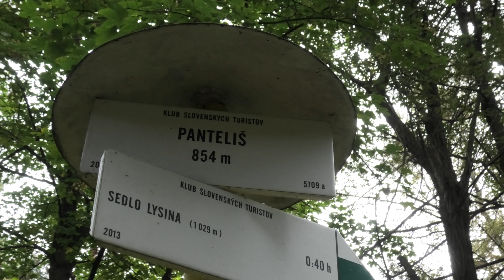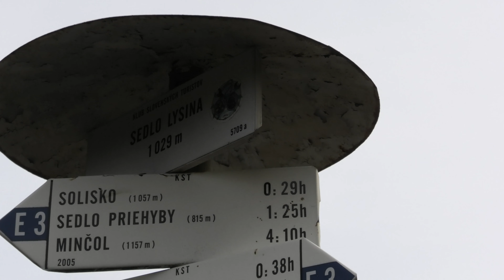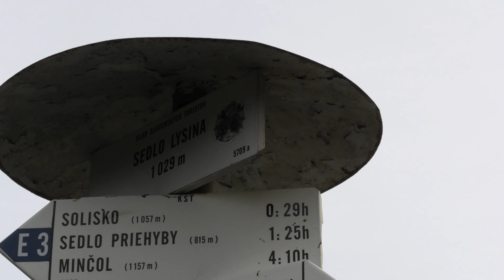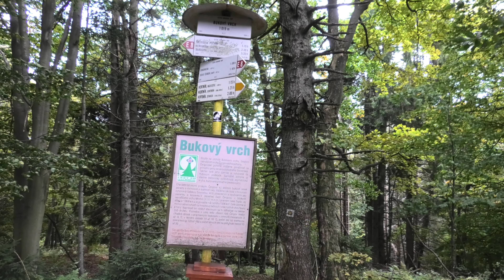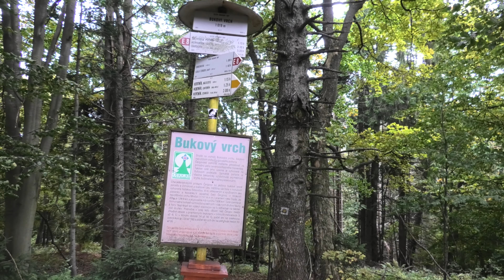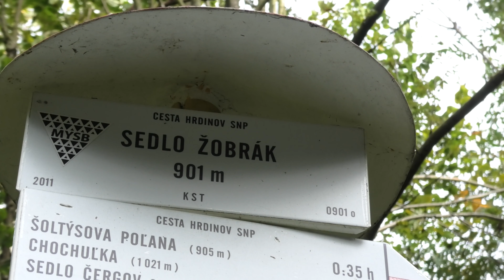Čergov - Veľká Javorina, rozhledna Žobrák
Veľká Javorina (1087 m n.m.) je nejvyšší bod rozhraní okresů  Sabinov a Bardejov. Pod vrcholem jižním směrem se rozprostírá menší soukromá Přírodní rezervace Vlčia.
Pohoří Čergov patří k poměrně málo známým a turisticky nepříliš navštěvovaným pohořím.Na vlastní oči jsme se přesvědčili, že se tomuto liduprázdnému pohoří právem říká Perla východního Slovenska.